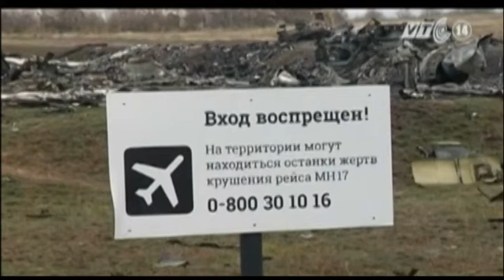VTC14_Hà Lan thu hồi các mảnh vỡ của máy bay MH17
(Truyền hình VTC14) - Hà Lan thu hồi các mảnh vỡ của máy bay MH17:
Hôm 11/11/2014, một nhóm nhà điều tra Hà Lan đã có mặt tại hiện trường vụ tai nạn máy bay mang số hiệu MH17 của hãng hàng không Malaysia để thu hồi các mảnh vỡ của máy bay ở miền đông Ukraine và gửi về Hà Lan để tiến hành điều tra.